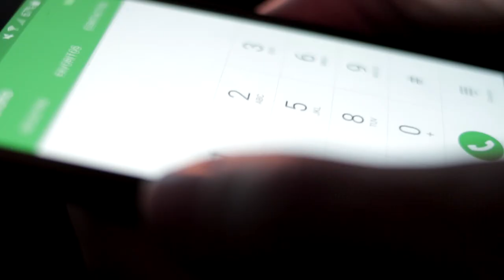Números. Finalista al Mejor Videominuto Español 2022